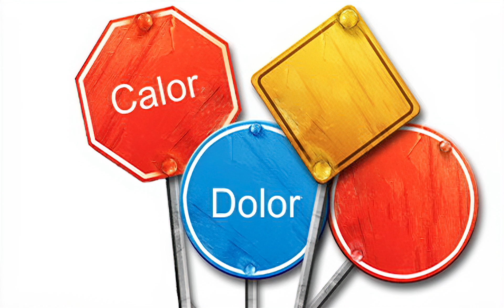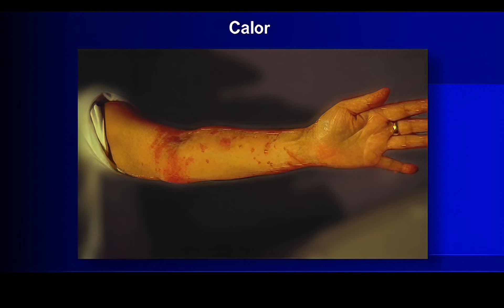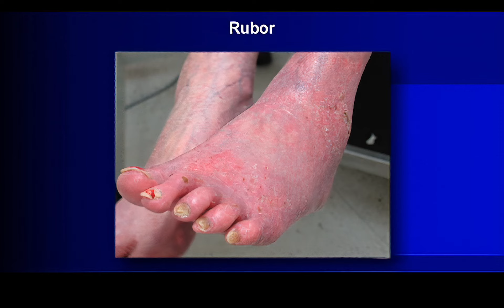Heilpraktikerausbildung Heilpraktikerprüfung - entzündungszeichen